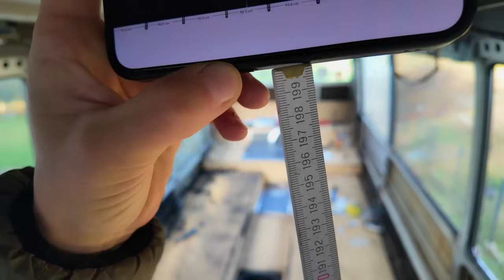DZIURAWIĘ DACH AUTOBUSU I MONTUJE PROFILE POD DREWNIANY TARAS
W dzisiejszym Filmie  64 i 65 dzień  Budowy Kampera z Autobusu

* przygotowujemy i wiercimy otwory pod profile aluminiowe
* wycinamy i montujemy profile na dachu
* pierwsze współprace na kanele

Zostawcie łapkę w górę, jeśli podoba Wam się pomysł, i napiszcie w komentarzach, co chcielibyście zobaczyć w kolejnych odcinkach.

Jeśli chciałbyś wesprzeć moją twórczość tutaj możesz postawić mi wirtualną kawę

Dziękuję za wsparcie i do zobaczenia w kolejnym filmie!